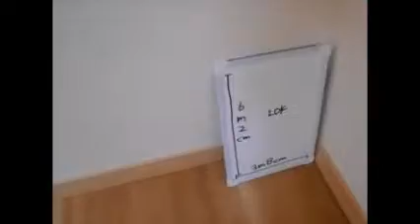エスティメゾン中野富士見町 207号室